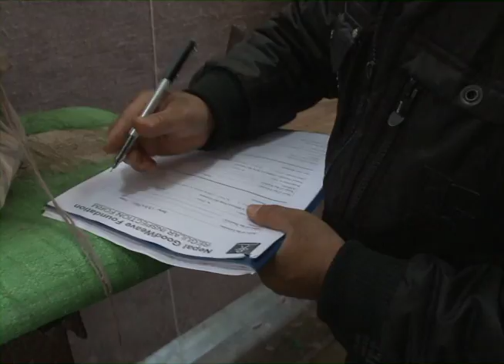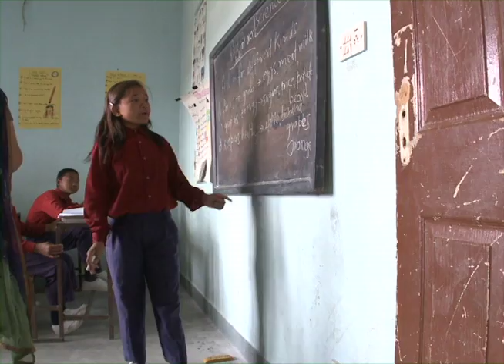GoodWeave Works to End Nepal Child Labor, Educational Opportunities at Hamro Ghar - produced by CNN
Education can decide a child's future -- yet many kids in the weaving communities where GoodWeave operates have no such choice. Hamro Ghar (our home), is GoodWeave's rehabilitation center in Nepal, India. At Hamro Ghar rescued and at-risk kids receive educational opportunities in an effort to break the cycle of poverty and end child labor. This piece was broadcast by CNN on Monday, April 18, 2011.